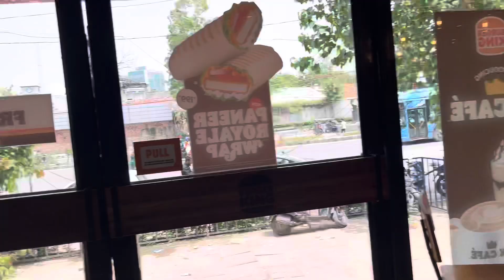Scorpio N Z8 MT White Vlogs Travel Delhi Krolbagh